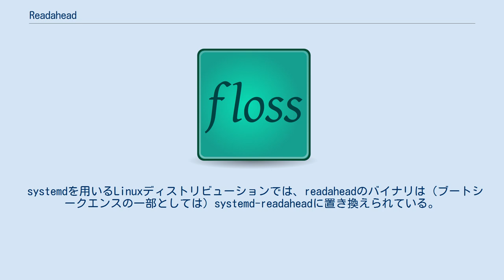Readahead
Readaheadは、Linuxカーネルのシステムコールで、ファイルの内容をページキャッシュに読み込む。
これは、順次アクセスされたファイルをプリフェッチし、そのコンテンツを、HDDよりもRAMから読み込まれるようする。
これはファイルアクセスのレイテンシを低くする。
 多くのLinuxディストリビューションは、一般よく使われるファイルのリストについてのreadaheadを起動高速化のために用いている。
そのような構成では、カーネルがprofileブートパラメータとともにブートしたら、ブート中の全てのファイルアクセスが記録され、後のブートシークエンスで読み込まれるファイルの新しいリストが作られる。
これは、追加のインストールされたサービスを高速に開始する。
なぜなら、これらのサービスは、デフォルトのreadaheadのリストに含まれていないからである。
 systemdを用いるLinuxディストリビューションでは、readaheadのバイナリは（ブートシークエンスの一部としては）systemd-readaheadに置き換えられている。
しかしながら、systemdのバージョン 217で、readaheadのサポートは除去された。
これは、メンテナンスされておらず、期待されるパフォーマンスの利益を提供できていないことによるとされる。
 現在、実験的なページレベルのシステムのプリフェッチが、さらにパフォーマンスを向上させるために開発されている。